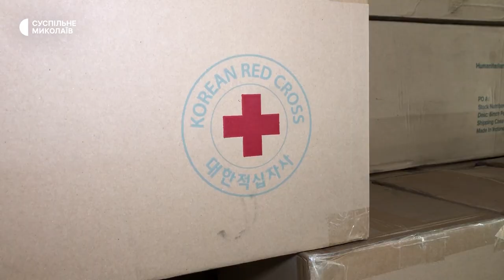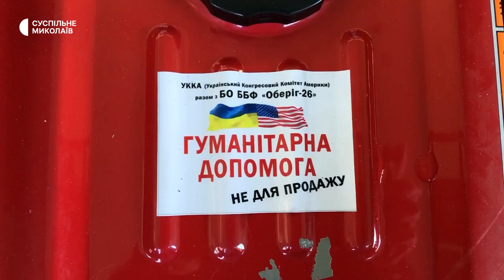Миколаївські волонтери отримали допомогу для військових та переселенців